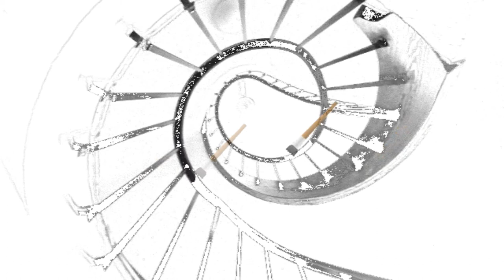Stufen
Stufe um Stufe,immer aufwärts strebend, folgen wir dem Ruf des Lebens